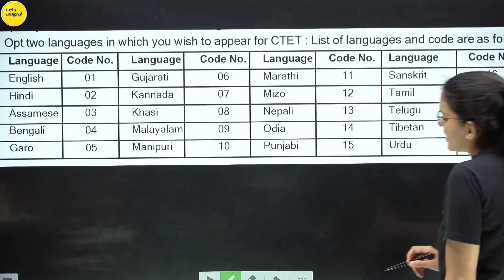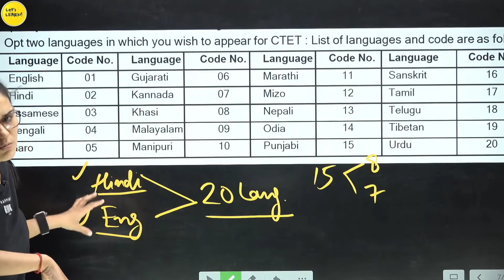CTET Language 1 & 2 Confusion?🤔 | CTET Form में सबसे बड़ी गलती -Himanshi Singh 🔥